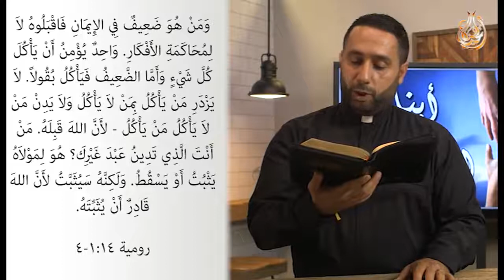الحلقة السادسة عشر الضعفاء و الاقوياء 1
برنامج ( أبنــاء الرافديـــن )  الموسم الثاني يعرض على قناة الحياة المسيحية من اعداد وتقديم القسيس ( بشـــار حــــداد )
برنامج يتناول الاحداث المهمة في الشأن العراقي والعربي وهدفه ايصال رسالة الخلاص وصوت لمن ليس له صوت
( لأَنَّهُ هكَذَا أَحَبَّ اللهُ الْعَالَمَ حَتَّى بَذَلَ ابْنَهُ الْوَحِيدَ لِكَيْ لاَ يَهْلِكَ كُلُّ مَنْ يُؤْمِنُ بِهِ بَلْ تَكُونُ لَهُ الْحَيَاةُ الأَبَدِيَّةُ ) يوحنا 3 : 16برنامج ( أبنــاء الرافدي